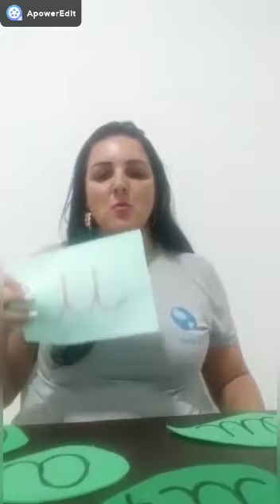Vídeoaula 2 do Pré 3 - semana 13/04 a 17/04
Tia Sandra